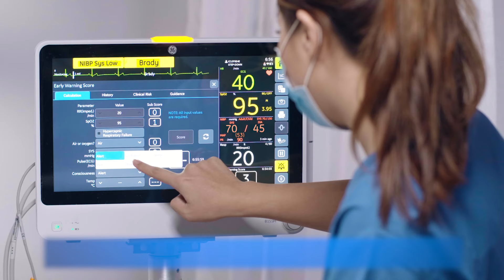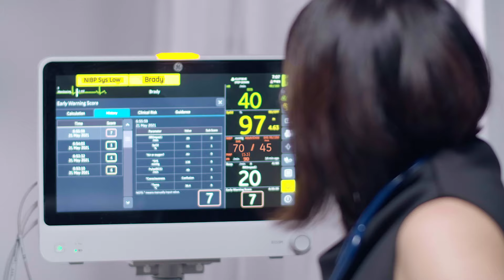B1X5 Patient Monitors - Powering your Performance at Every Step | EWS Edit 3D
B1x5M/P is a GE monitoring platform built from decades of expertise in patient monitoring. Its scalable and forward-looking design is intended to deliver high quality monitoring in multiple care areas, to integrate your ecosystems without compromise between financial and clinical values.